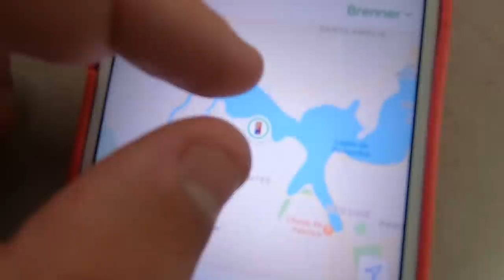RASTREEI MEU CELULAR ROUBADO E ENCONTREI O ASSALTANTE!